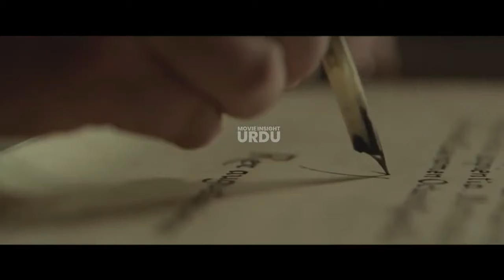A Tale of Princess's Movie Explained in Hindi/Urdu l New Fairy Tale Movie Explain in Hindi#fairytale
stories of popular films in Urdu and Hindi so you can better understand
the genre, plot twists, and the backstory. Our videos also uncover the
philosophical aspects, complete details, and hidden beauties behind the
movies. If you are a movie lover and want to delve deep into their depths,

Credits :

Directed by :  Nils Gaup
Produced by : Jan Eirik Langøen, Sigurd Mikal Karoliussen
Distributed by : Storm Rosenberg AS
Cinematography : Odd Reinhardt Nicolaysen, Anna Myking
Starring :
Vilde Marie Zeiner, Agnes Kittelsen, Anders Baasmo Christiansen
Edited by : Per Erik Eriksen
Production company : Moskus Film, Film Fund FUZZ, Storm Rosenberg

This channel Does Not promotes or encourages any illegal activities and
all content provided by this channel is meant for Entertainment or